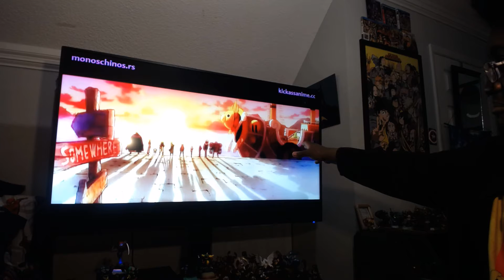One Piece Episode 1000 and One Piece Film Red Talk